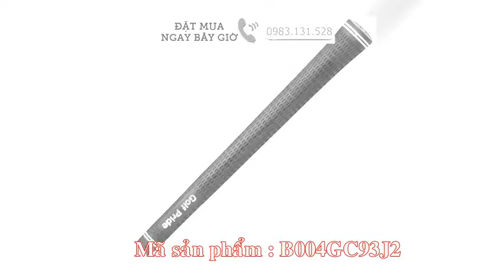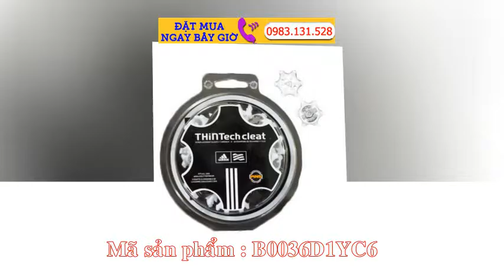Đặt Hàng Gậy Golf Đồ Đánh Golf Hàng Từ Nhật Bản Về Việt Nam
Shop chuyên cung cấp đồ đánh Golf cao cấp, gậy Golf được thiết kế tối ưu hóa động lực . . . hàng Nhật nội địa cũ mới hàng chính hãng, chất lượng cao, giá cả cạnh tranh nhất.

Golf được coi là môn thể thao kén người chơi, vừa có những quy định rất riêng về trang phục, vừa có những đòi hỏi khắt khe về những dụng cụ cần thiết cho người chơi. Từ lâu môn thể thao golf đã được coi là một thú chơi quý tộc dành cho các doanh nhân thành đạt .

Shop nhận order bán & cung cấp bộ đồ nghề đánh Golf gồm một bộ gậy golf , túi golf, găng tay, banh . . . với đủ thể loại dụng cụ đánh Golf từ cũ đến mới cho bạn lựa chọn. Các sản phẩm hàng nội địa Nhật chất lượng cao.